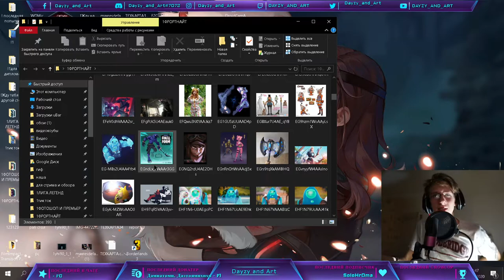🔴Няшный обзор магазина фортнайт от Дейзи / 27.06.2020 / Магазин фортнайт / скины / Dayzy and art